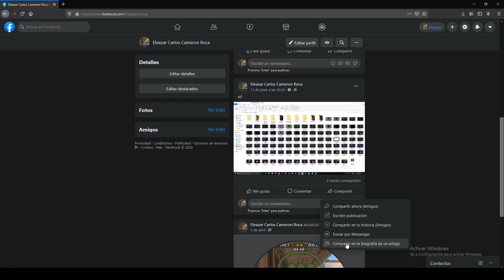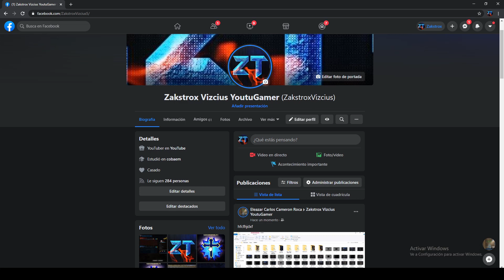Como COMPARTIR Un VÍDEO En La BIOGRAFÍA De Un Amigo En FACEBOOK 2020 Fácil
COMPARTIR Un VÍDEO En La BIOGRAFÍA